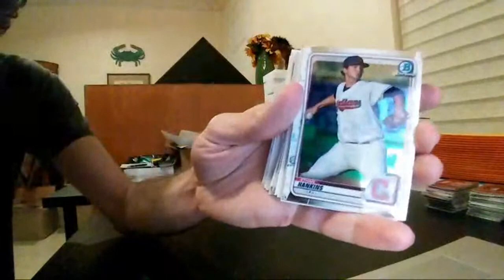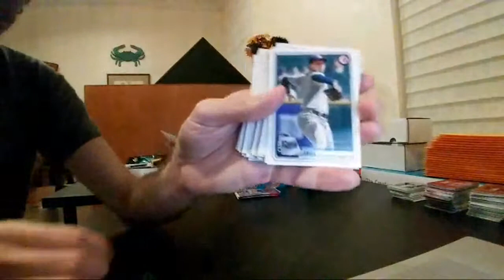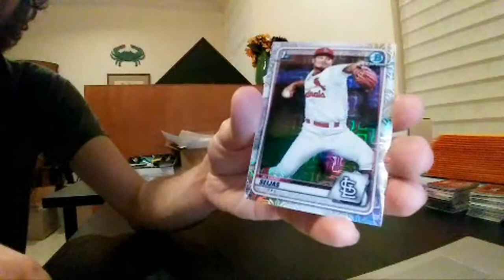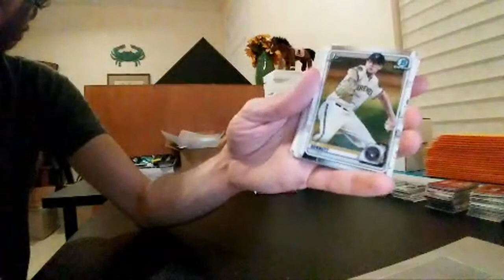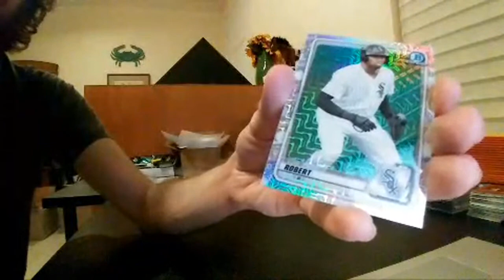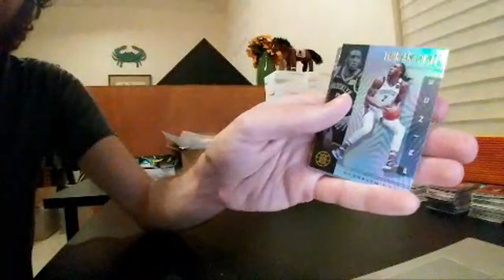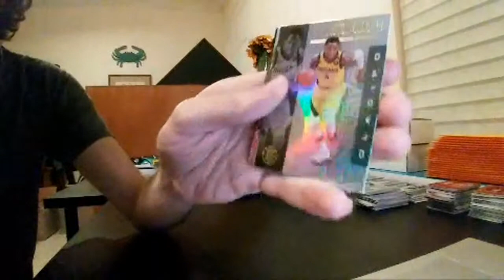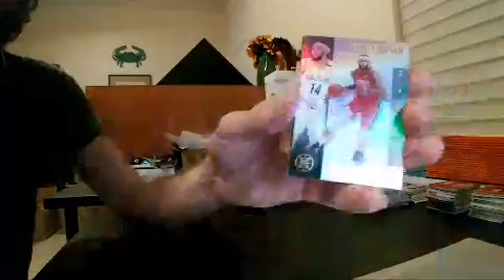2020 Bowman Mega BB/2019-20 Illusions Cello BK Break 10/17